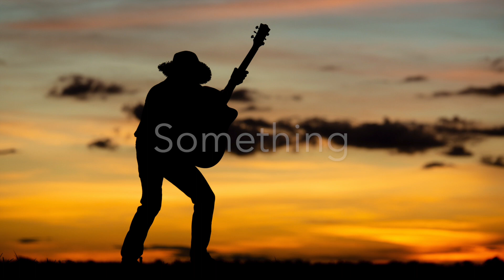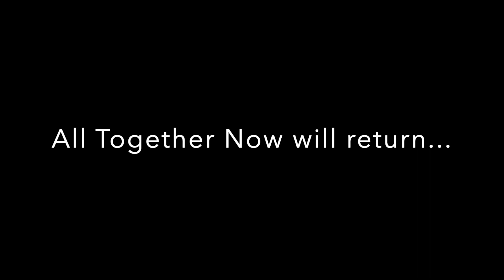All Together Now perform Something in Greenland 6/22/23